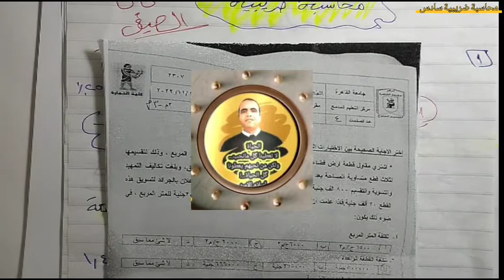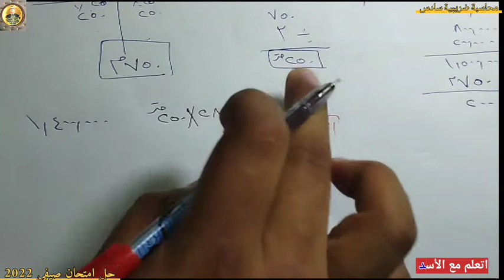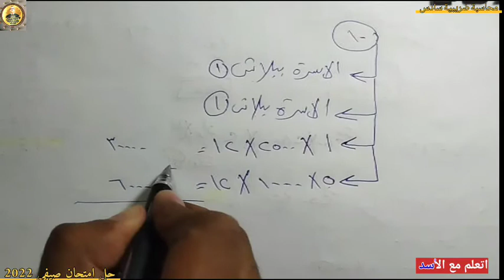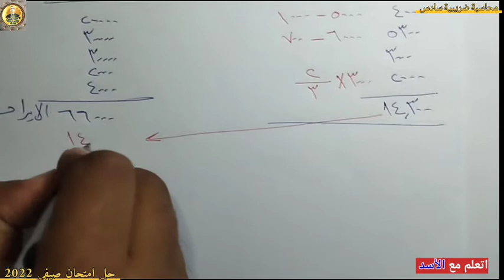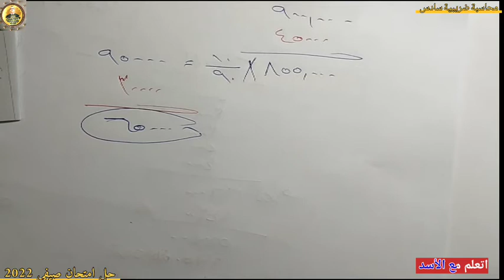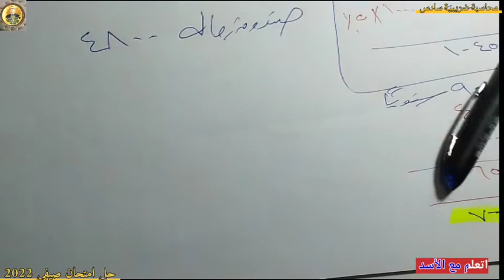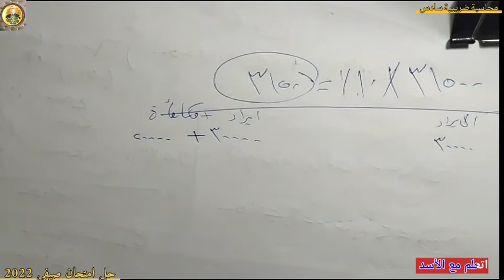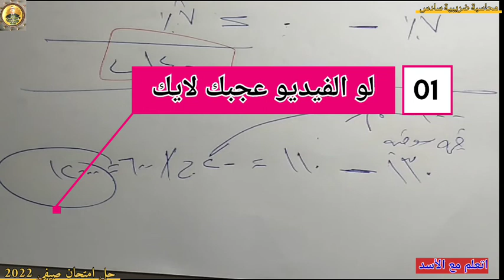اسهل حل_امتحان_الضريبية_صيفي_اكتوبر 2022 كلية_التجارة التعليم المدمج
الشرائح الجديدة
اول شريحة ٣٠٠٠٠ ج معفاة
ثاني شريحة ١٥٠٠٠ ج × ١٠٪
ثالث شريحة ١٥٠٠٠ ج × ١٥٪
رابع شريحة ١٢٠٠٠٠ ج × ٢٠٪
خامس شريحة ٢٠٠٠٠٠ ج × ٢٢.٥٪
سادس شريحة ما زاد عن ٤٠٠.٠٠٠ ج × ٢٥٪
اانضم لقناة الواتس اب لمشاهدة كل جديد

المحاسبة الضريبية هي نوع من انواع المحاسبة التي تهتم بإعداد الإقرارات الضريبية والمدفوعات المتعلقة بالضرائب وهي مجموعة من الأسس والقواعد والمبادئ محددة للقيام بإنشاء الأصول الضريبية وتفرض الضرائب على الأفراد وكذلك الشركات لسدادها للحكومة لتوضع فى الميزانيه العامه .التعليم المدمج